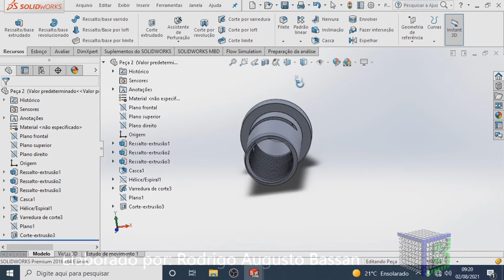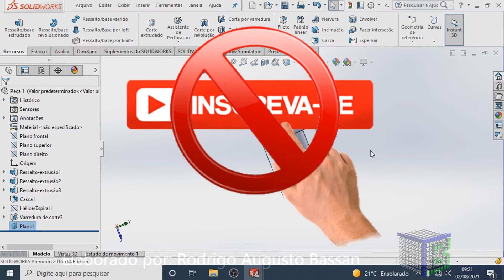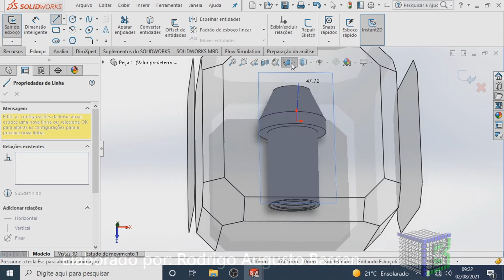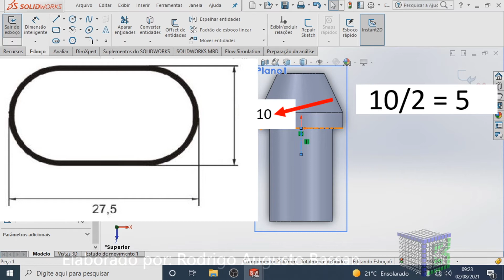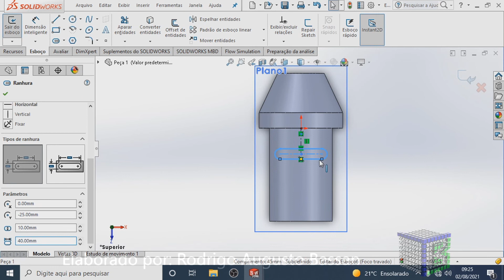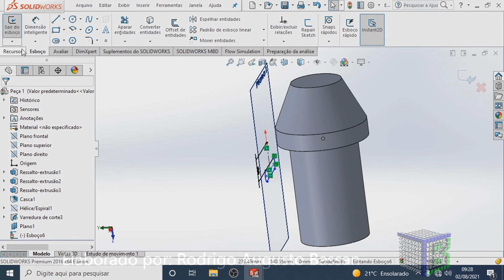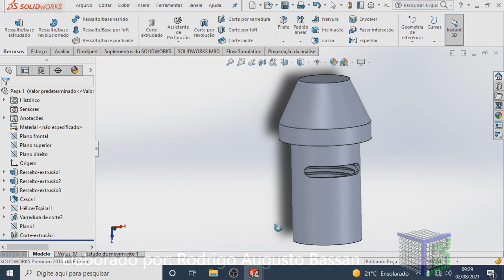Como criar um oblongo vazado em superfície cilíndrica no SolidWorks. Criar ranhura no cilindro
Aprenda como criar um oblongo vazado em superfície cilíndrica no SolidWorks. Criar ranhura no cilindro

Quer criar oblongo vazado em um corpo cilíndrico no solidworks?
Com esta técnica mostrada neste vídeo, é possível criar uma ranhura cortada sobre um cilindro.
Esse vídeo: Como criar um oblongo vazado em superfície cilíndrica no SolidWorks. Criar ranhura no cilindro, vai te ensinar:
• como criar oblongo no solidworks;
• como criar plano auxiliar no solidworks;
• como criar corte em geometria cilíndrica no solidworks;
• como desenhar ranhura no plano auxiliar no solidworks;
• como criar corte extrudado no solidworks.

Visite a playlist sobre o SolidWorks, contendo mais vídeos gratuitos sobre o assunto.

Imagem retirar da internet.

Forte abraço!